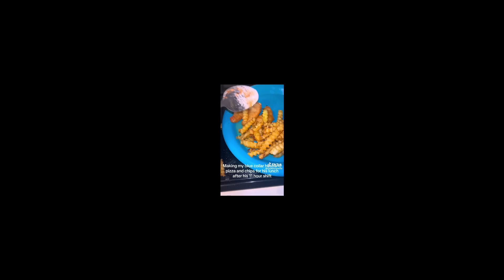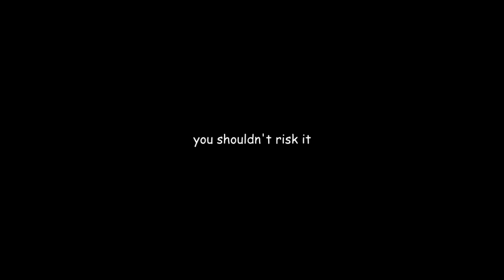The New Worst Chef on the Internet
TikTok, an app where the greatest culinary minds come together. Today, we look at the TikToker tophousewife, and regret every moment of it. Buckle up.